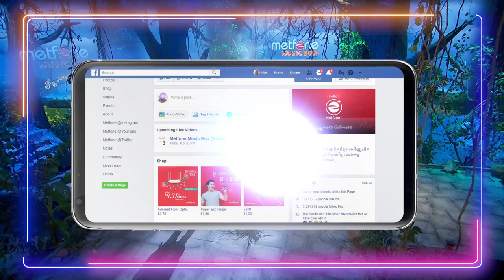Metfone Music Box - The Acoustic Night [Trailer] | Sokun Nisa x Khuy Meyheang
សម្រាប់សប្តាហ៍ទី6 រដូវកាលថ្មីនៃកម្មវិធី Metfone Music Box - The Acoustic Night​ អ្នកទាំងអស់គ្នានឹងបានជួបជាមួយអ្នកនាង សុគន្ធ និសា និងកញ្ញា ឃុយ មុីហៀង ដែលអ្នកទាំងពីរនឹងធ្វើការបកស្រាយនូវបទចម្រៀងល្បីៗរួមគ្នា អមជាមួយនឹងបទភ្លេងបែប Acoustic Live Bands 🤗

ដូច្នេះ! កុំភ្លេចតាមដានទស្សនាកម្មវិធី Metfone Music Box នៅរៀងរាល់ថ្ងៃព្រហស្បតិ៍ វេលាម៉ោង7:00ល្ងាច នៅលើទំព័រហ្វេសប៊ុកផ្លូវការរបស់មិត្តហ្វូនណា៎!